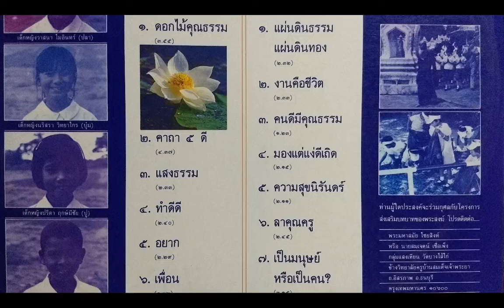วงดนตรีเยาวชนแสงเทียน /ชุด ดอกไม้คุณธรรม /เต็มอัลบั้ม LP. Version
:บันทึกจากแผ่นเสียง..